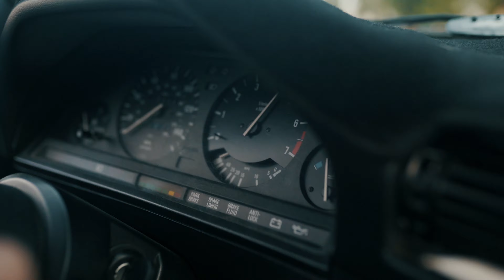5 Things I HATE About My BMW E30!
Today we are going over 5 Things I absolutely Hate about my 1988 BMW 325is E30. These are all my own opinions and things that have annoyed me for years driving this car. Make sure to comment things you may not like about your own car or e30!

Jerm: @allaspectsjerm
Andres: @allaspectsandres
Josh: @fuckjoshk and @e30_ganggg